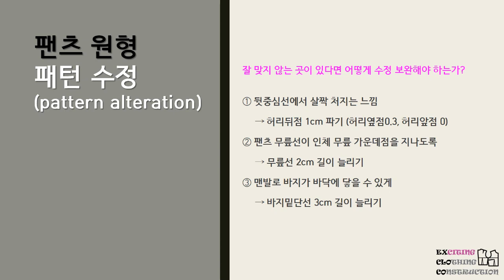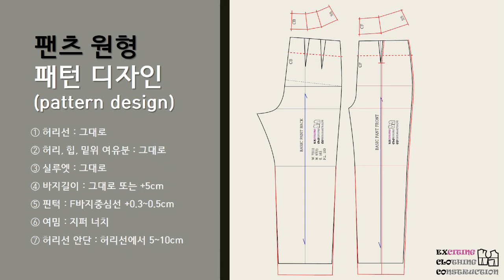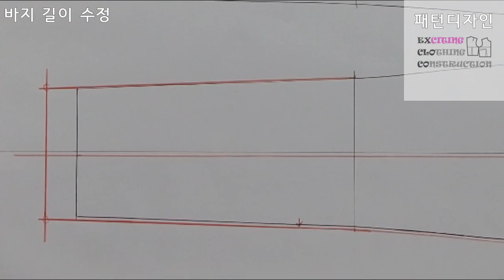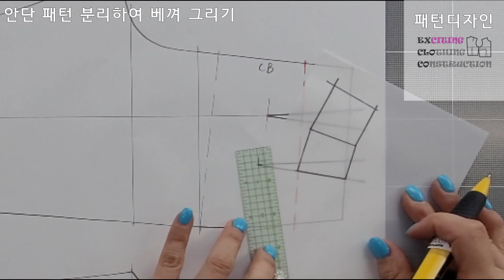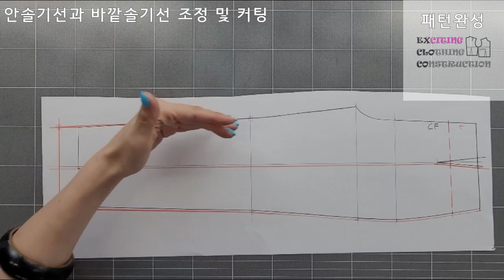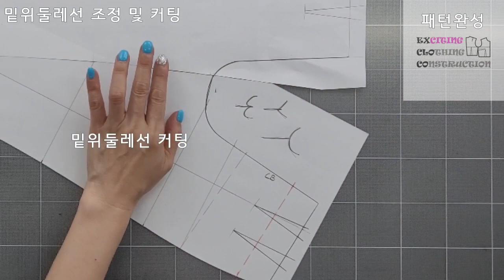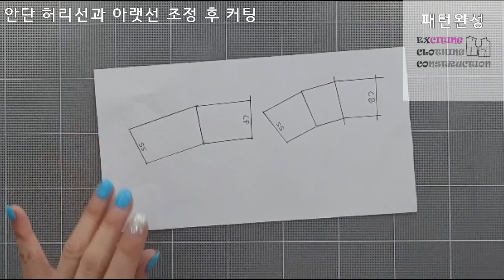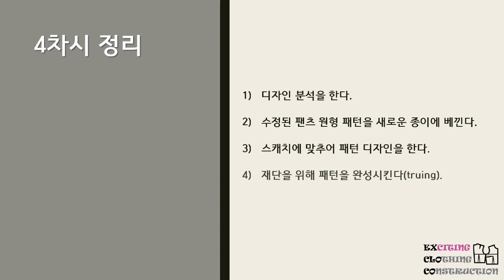#4 바지 슬로퍼 패턴 트루잉[BASIC PANT PATTERN TRUING]바지 만들기 : 패턴 : 제작[EXCLOCO 팬츠] #4 레귤러핏 바지. 완성 패턴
[익스클로코 팬츠] 4차시 : "팬츠 원형 패턴 완성(truing)“

나만의 디자인으로 내 몸에 잘 맞는 바지를 만들어보고 싶다면!
[EXCLOCO 팬츠]의 21개 영상과 함께해 보세요!

4차시 영상에서는 다음의 내용을 다룹니다.
1) 제작할 팬츠의 디자인 분석
2) 수정된 팬츠 원형 새 종이에 베끼기
3) 스캐치에 맞추어 패턴 디자인
4) 재단을 위한 패턴 완성(truing)

본 영상의 핵심 내용은 네이버 블로그 EXCLOCO에서 확인할 수 있습니다.
네이버 검색창에서 'EXCLOCO' 또는 '익스클로코'를 검색하세요!